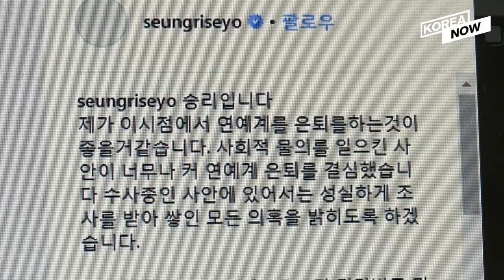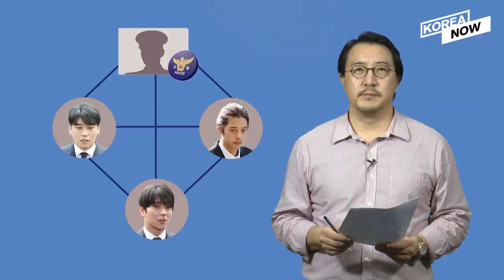How much do you know about the sex & corruption scandal involving K-pop stars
The ongoing sex & corruption scandals look like the first major warning to K-pop, and the wider entertainment industry. Behind K-pop’s roaring success across the world, there have been continuous warnings against the pop industry’s conveyor-belt production system.

Others say that it only shows some artists’ deviant and criminal behavior and should not be regarded as the whole K-pop industry’s problem.

In this context, they are also stating that the scandal has been grabbing headlines for too long, diverting attention from other important news. What are your thoughts on this?